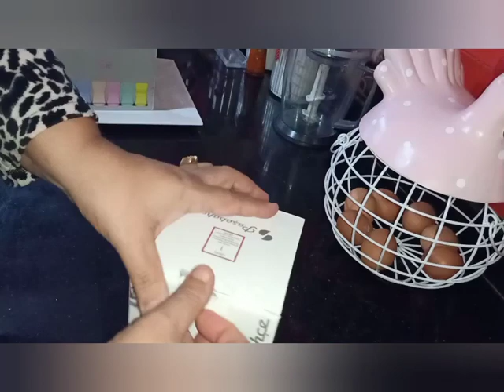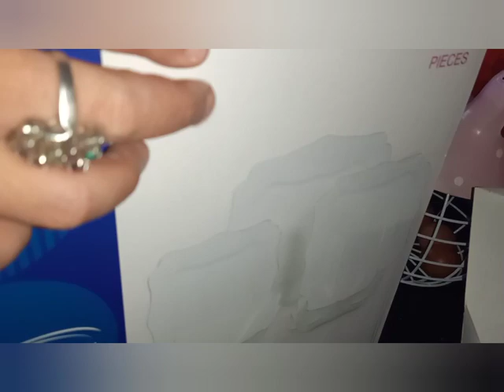وصفة كوب كايك مالحين لي طلبتوهم مني😋 و اسعار مشتريات الاواني للفيديو لي فات نزولا على طلبكم